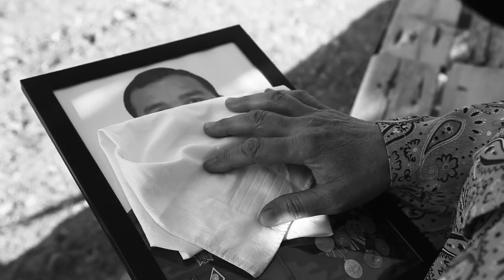Kapitan Odiljon Tojiboyevning porloq xotirasiga bag‘ishlanadi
JASORAT VA MARDLIK UNUTILMAYDI!